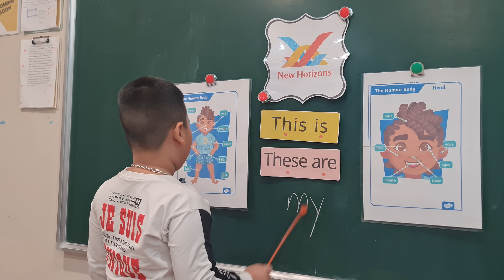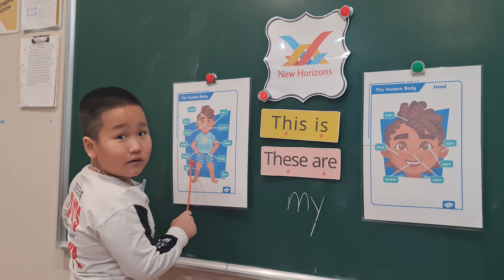2023 Nov 16 Peter This is/There are Speaking Practice Drills